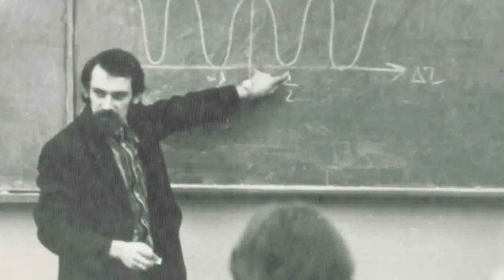Юрий Ганкин - детство